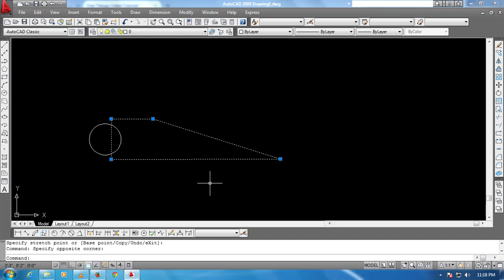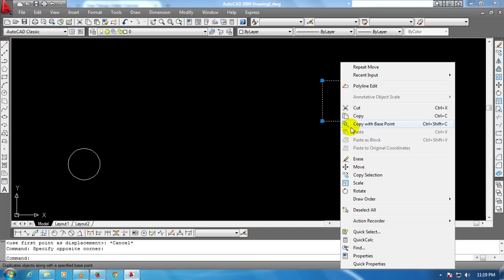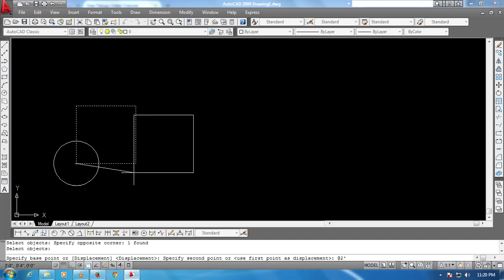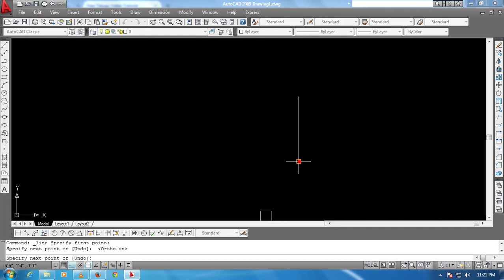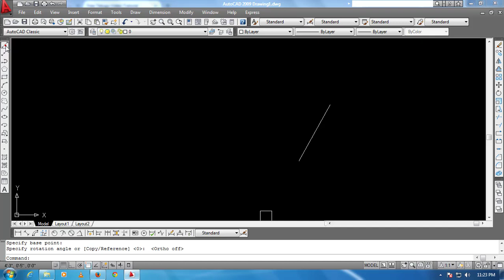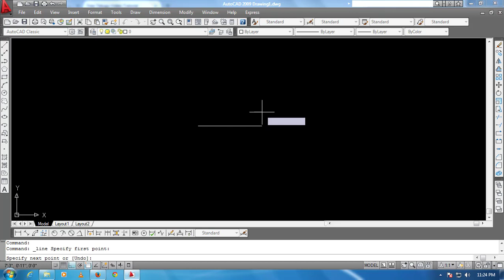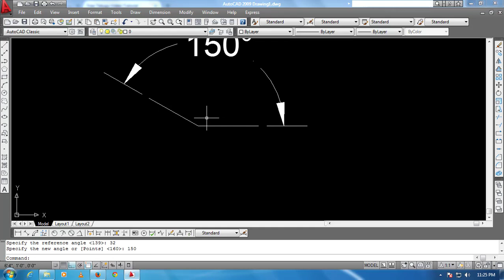autocad tutorial in telugu part 30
autocad tutorial in telugu